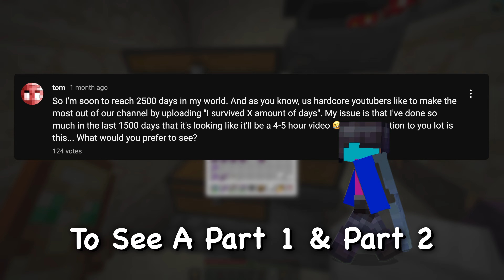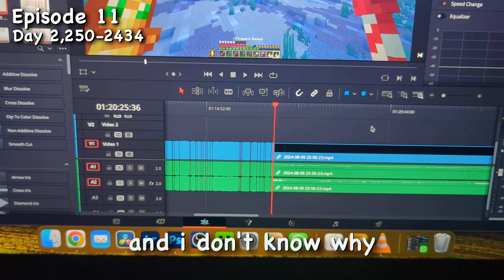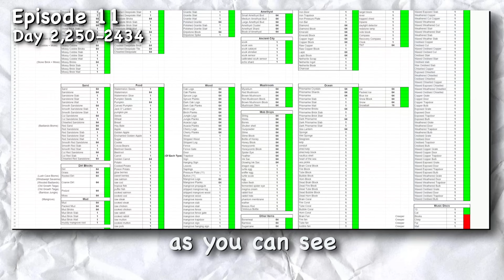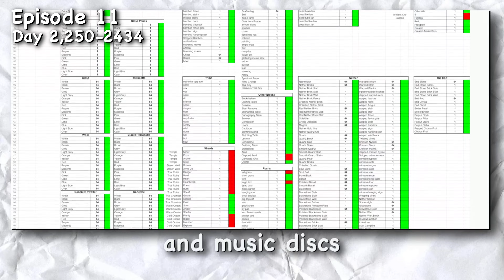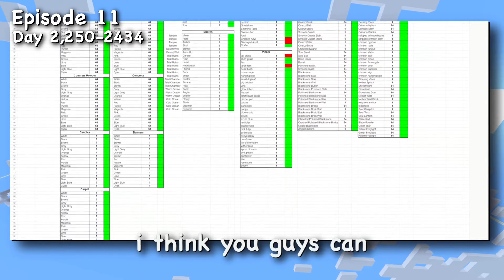I Survived 2,500 Days In Hardcore Minecraft! (Part 2)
So, I have officially survived 2,500 days in my Hardcore Minecraft world! So sit back, relax and enjoy part 1 of 2 (yes, that's right, there's more than 2 hours worth of videos 🤣). Watch me grow my world by FINALLY making myself a MEGA-BASE with a fully working storage system to hold EVERY ITEM in the game, build 10 Must-Have farms AND Collect EVERY SINGLE ITEM available to me in 1.21!

Other Channels:
Main @TomMPhelps